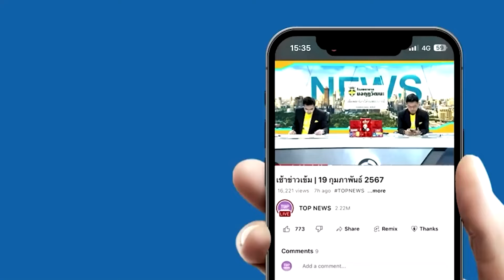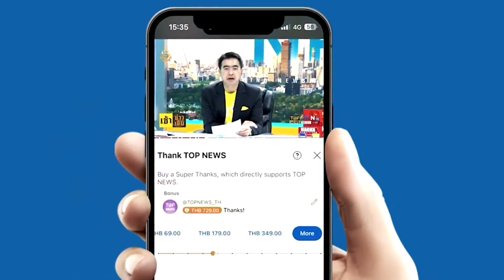"พิชัย" ลุยเซี่ยงไฮ้ ถกภาคเอกชนไทยในจีน 16 บริษัท เข้ามาลงทุนในประเทศ